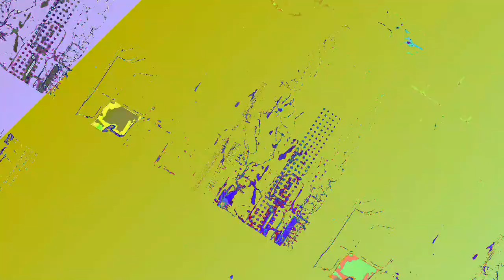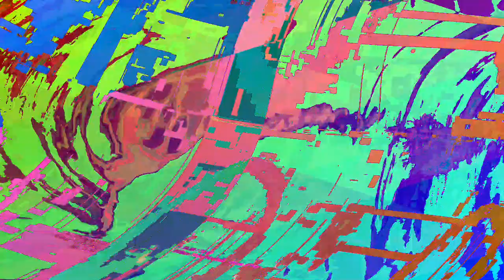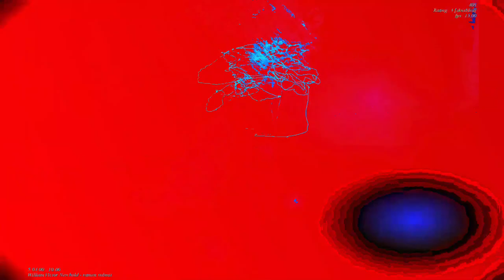[EPILEPSY WARNING] Movie 23 06 11 18h32m56s